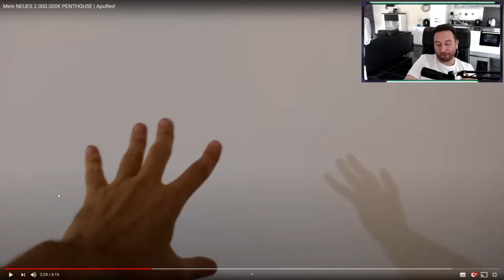Georgie reagiert auf Mein neues 2.000.000€ Penthouses | AP0R3D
In dieser REACTION schauen wir uns das neue 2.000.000€ PENTHOUSE von AP0R3D an. Ich wünsche euch viel Spaß mit der neuen Folge von GEORGIE REAGIERT !